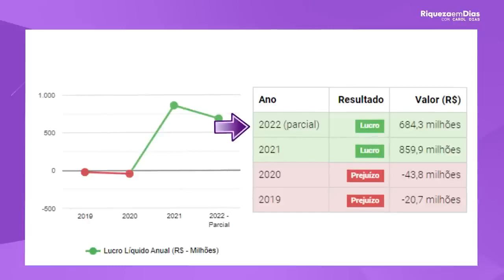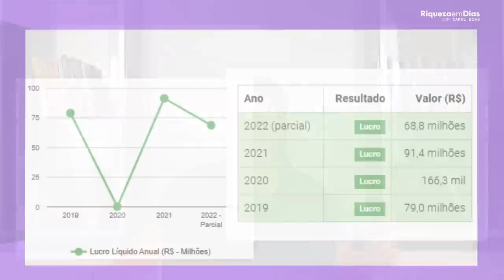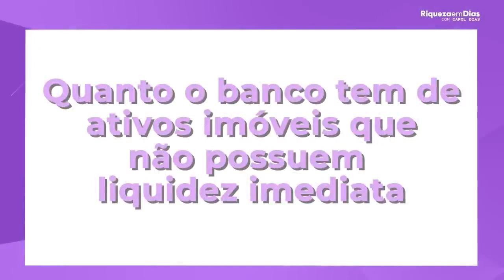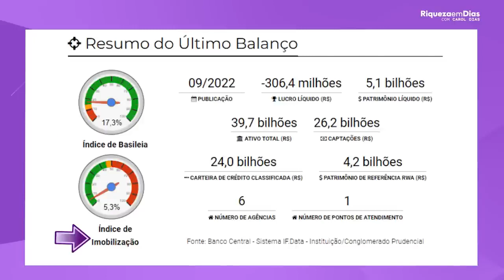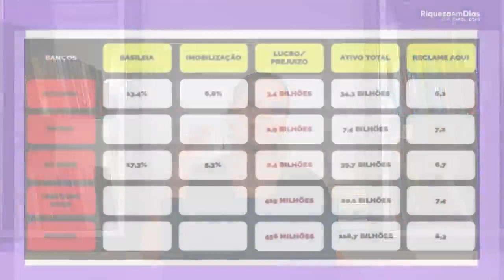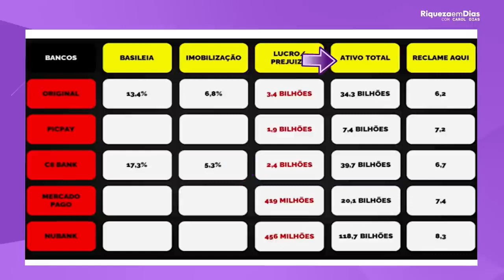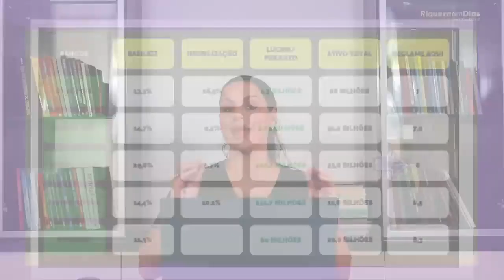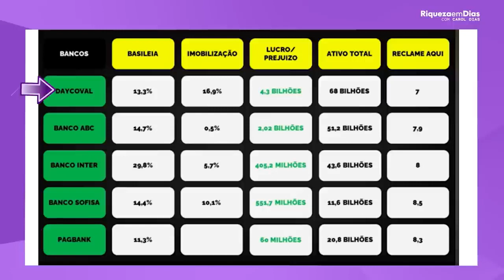A VERDADE: OS BANCOS DIGITAIS VÃO QUEBRAR? QUAL O PROXIMO BANCO A QUEBRAR?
Fala meus amores como é que vocês estão vídeo de hoje muito sério os bancos digitais vão quebrar como é que fica a situação aqui no Brasil os bancos digitais vão falir Qual que é o próximo banco a quebrar e a gente veio falar tudo isso para você nesse vídeo agora antes de mais nada muita atenção aqui no que eu vou te explicar eu trouxe um conteúdo muito completo para você que investe né em bancos digitais e já dá o

Seu like meu amor se faz sentido se você gostar do vídeo você vem aqui dá o seu like é um prazer ter você aqui no meu canal e já faz o seguinte tem muita gente que vem aqui não é inscrito Assiste esse vídeo não já se inscreve Tá certo meu amor ativo Sininho para que você receba próximos vídeos muito interessantes agora muita gente preocupada no Bank C6 né entre outros bancos aí como é que fica a situação e nós vamos te falar tudo eu trouxe aqui

Indicadores muito importantes banco Inter para você saber E aonde você deve investir o seu dinheiro agora vamos falar o que aconteceu um pouquinho no dia 10 de fevereiro numa sexta-feira Foi decretada aí a falência pelas né autoridades norte-americanas o banco sbb o banco do Vale do Silício Tá certo era um dos bancos maiores estavam entre os 10 maiores dos Estados Unidos era um banco grande e isso assustou deixou o mercado

Nervoso de cabelo em pé e muita gente queria saber se sacava dinheiro se tirava todo o dinheiro do nubank do C6 o que fazer e muitos Fundos inclusive tomar um belo susto tinha muito fundo investidor ali que tava com dinheiro no svb Agora vamos contar o que que aconteceu acho que é muito importante que fique aqui a reflexão Tá certo meu amor esse bebê era um banco considerado que o banco das startups investir muito em Startup né ajudava ali nos

Investimentos e a gente sabe no bem que vocês são startups como o iFood airbnb né o Uber aqui no Brasil Então pessoal perguntou como é que vai ficar a situação aqui no Brasil agora o que que aconteceu lá pessoal svb que que ele fazia ele investia em títulos né americanos de taxa de juros longa Tá certo e com a oscilação que a gente teve da taxa de juros subindo nos Estados Unidos o que que aconteceu muitos investidores né e

Empresas quiseram tirar o dinheiro do banco e o que que acontece com esses bancos eles operam alavancados nos Estados Unidos mais que no Brasil eles têm uma burocracia menor O que que significa isso que às vezes a pessoa vai tirar o teu dinheiro de lá né a empresa vai tirar quer retirar Tudo e você não tem para cobrir E aí o que que o banco teve que fazer vender esse títulos por um preço mais barato pagar as pessoas isso faz um roubo e fez um belo roubo lá

Que foi aproximadamente de quase dois bilh de Dólares aí o banco tentou falou como é que eu vou me mexer aqui porque esse prejuízo tá grande vazaram notícias do banco que não foram positivas Eles tentaram né no outro dia colocarções vender né ações do banco Banco grande esperando que pudesse captar dinheiro mas não foi o que aconteceu as ações de espancaram 60%, E aí entrou naquela famosa corrida ali de dinheiro

Infelizmente não tinha alavancou e aí o banco quebrou o banco faliu na sexta-feira foi isso que aconteceu agora o que isso interfere no Brasil e é isso que nós vamos falar aqui tá certo só para lembrar vocês gente no Japão aconteceu lá em 2009 todos os funcionários brasileiros dos bancos lá do Japão foram mandados embora com a crise de 2008 E aí o Japão chegou até a criar um fundo né de grana para mandar o pessoal embora para o Brasil falar com a

Gente não vai dar certo aqui também crise voltem para o Brasil e recomece a vida então isso já aconteceu lá na crise né inclusive no Japão que é Bradesco também agora lembrando pessoal quem que o governo americano fez nessa situação já né montou um fundo ali falando que vai salvar o banco que vai pagar as pessoas que tem ali até 250 mil dólares né na Instituição vão ser restituídas tem ali a cobertura do fdc e o governo vai salvar né o governo federal fede vai